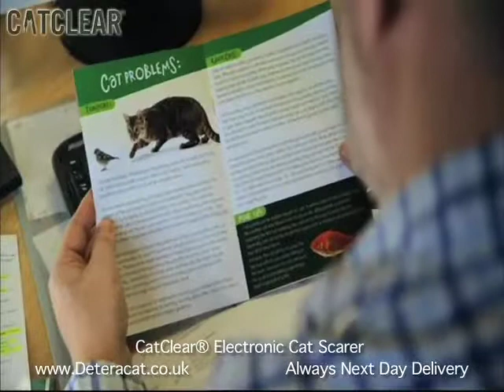CatClear® Electronic Cat Scarer